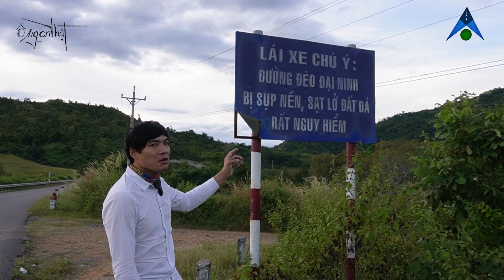Đèo Đại Ninh. Quốc Lộ 28B. Cung Đường Phượt Nguy Hiểm Bình Thuận.